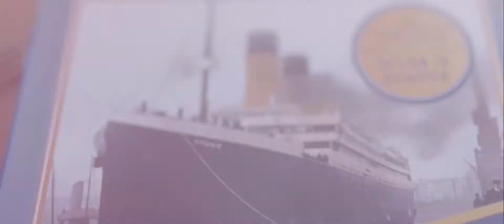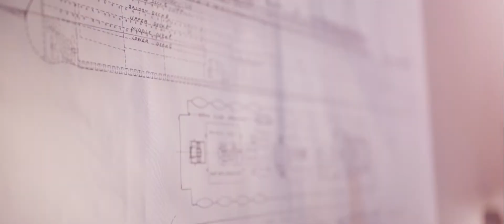Weddings at Titanic Hotel Liverpool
Welcome to Titanic Hotel Liverpool and Rum
Warehouse. Lovingly restored, this historic
World Heritage site provides a fitting location to
mark the start of your lives together. From your
marriage ceremony to the evening’s celebrations,
we would be honoured to host this wonderful
occasion for you.